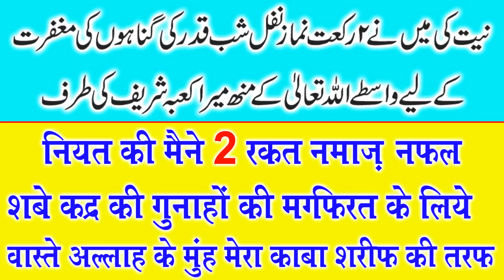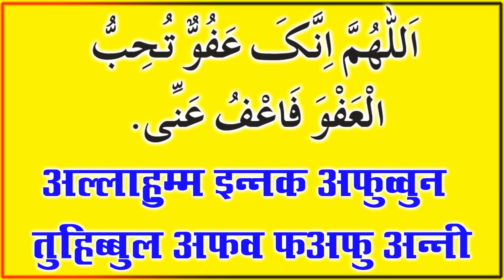21 vi shab e qadr ki namaz | Shab E Qadr ki Nafil Namaz ka Tarika | shab e qadr ki namaz in hindi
About this video:
21 vi shab e qadr ki namaz | Shab E Qadr ki Nafil Namaz ka Tarika | shab e qadr ki namaz in hindi